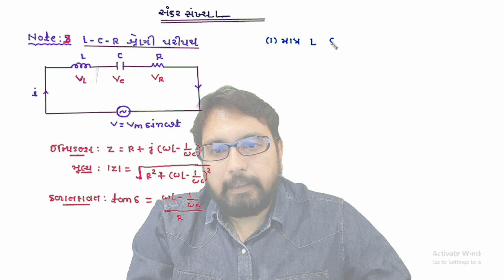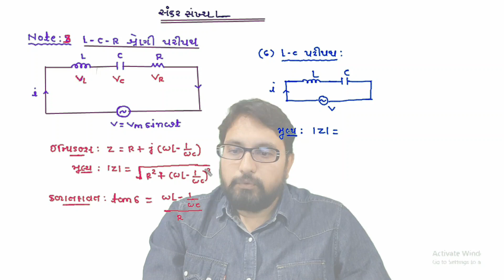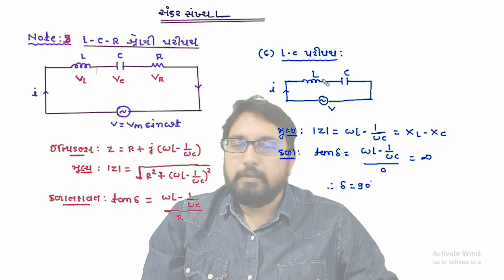સંકર સંખ્યા NOTE-3